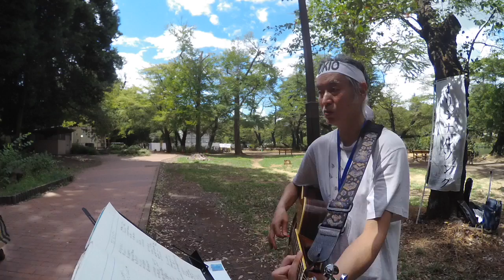ただうたうボク YUKIO井の頭公園ライブ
YUKIOアコースティックギター弾き語り　井の頭公園ライブ
歌詞

あかりをともして
蛍のように
夏の真夜中は
気配もなく
虫の音だけが
きこえてくる
やがてまもなく
夜が明けるだろう

どこからともなく
光が差し込み
隣の庭には
朝顔の花
屋根に伸びる茎
葉に水雫（しずく）
気づかぬ内に
小雨降ったようで

雨上がりの夏の朝には
青く晴れた大空がみえる
過去、現在、未来へと続く
時を忘れ
ただうたうボクさ

虹を見上げて
自転車こいで
球（たま）追いかけた
少年の頃と
ずぶ濡れ雨やどり
今している
自分は何も
かわりがないような

雨上がりの夏の夕方

雷がどこかに落ちてる
不条理に天が怒ってる
夕立の一期一会
雲が分かれ希望が満ちてくような

蛍のように
夏の真夜中は
気配もなく
虫の音だけが
きこえてくる
やがてまもなく
夜が明けるだろ